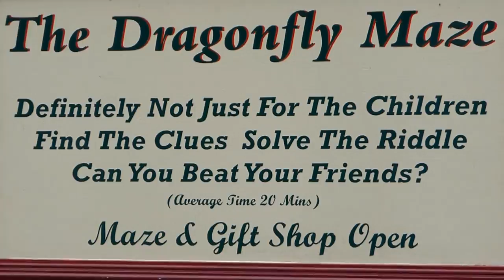Cotswold March 2016 Family Holiday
A family holiday in the Cotswold in March 2016